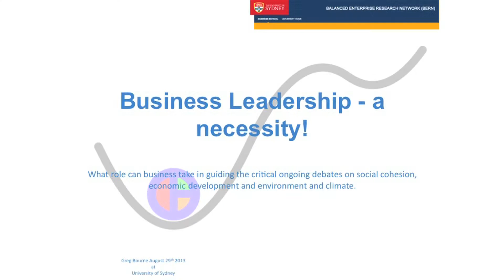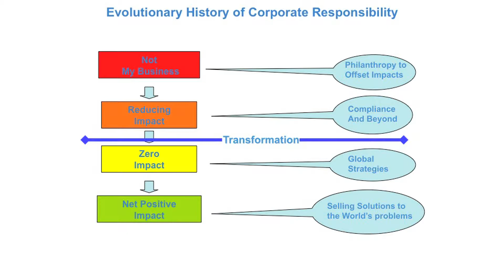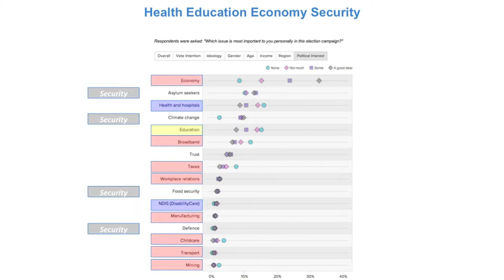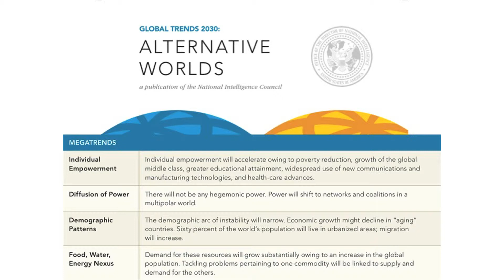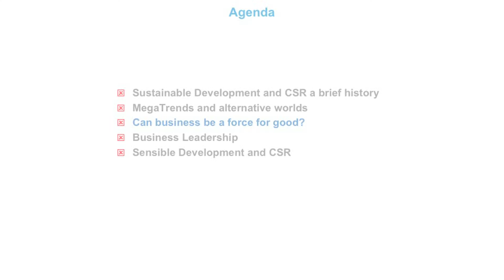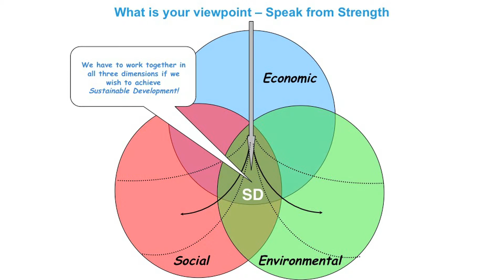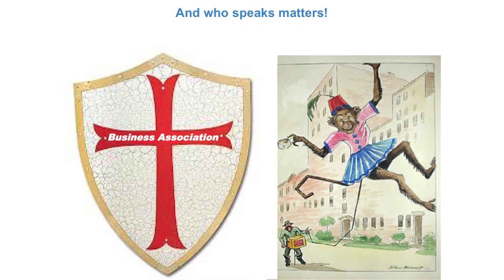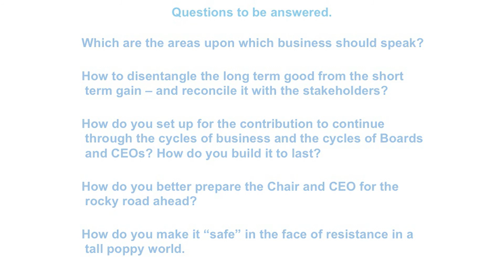Balanced Enterprise Research Network launch - Greg Bourne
Greg Bourne, Chair at the Australian Renewable Energy Agency, speaks at the launch of the University of Sydney Business School's Balanced Enterprise Research Network on August 29, 2013.